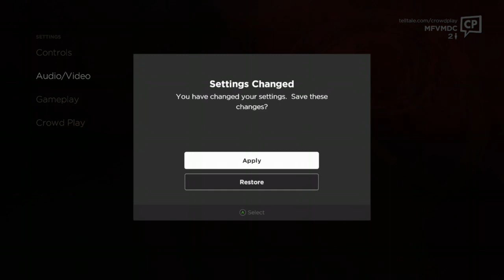Hey! There's new people to meet! (The Walking Dead Telltale Series: S3 E1)